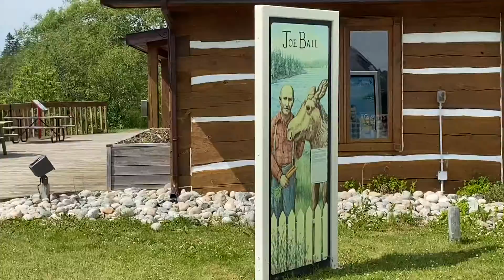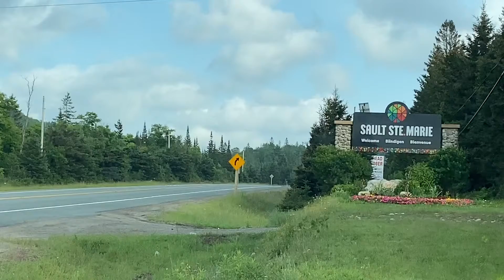Wawa, Goose’s and Lake Superior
Driving across northern Ontario, checking out beaches and Wawa